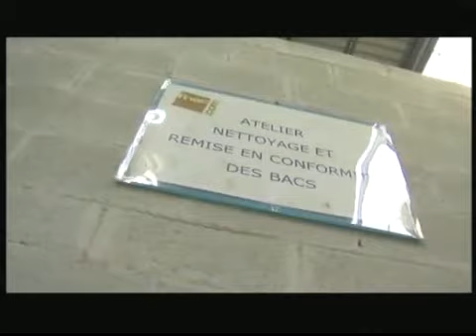Témoignage de Eric Moraes - Fnac Logistique